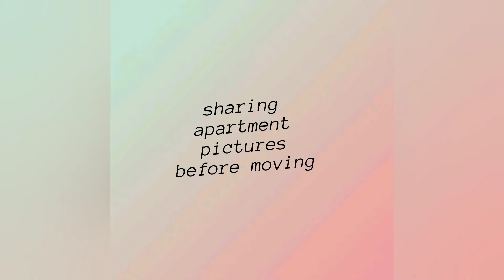MY HOME FOR MONTHS (Clip & pictures before moving out on July)